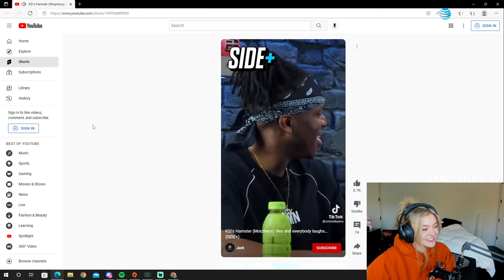BrookeAB said this about Zerkaa.... | NoPixel